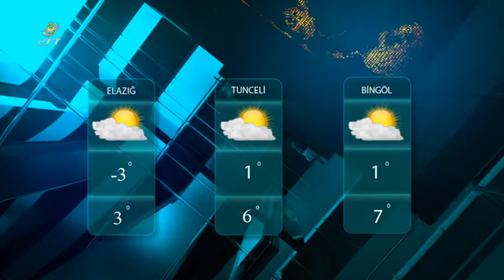14 01 2019 HABERLER